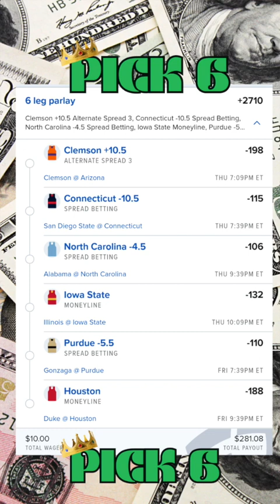A Profile in Madness - Your Guide to the MCAA Men’s Basketball Sweet 16 and Elite 8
Oh my goodness, I am so pumped for the next round of March Madness! 🏀 My Elite 8 picks are on point, and I can't wait to see who makes it to the Final 4! Tap in for my picks and tail my KingsPick6 parlay to win cash!!! Let's goooo! MarchMadness Sweet16 Elite8 Final4 NCAAHoops🔥